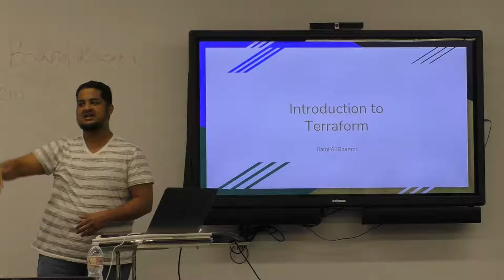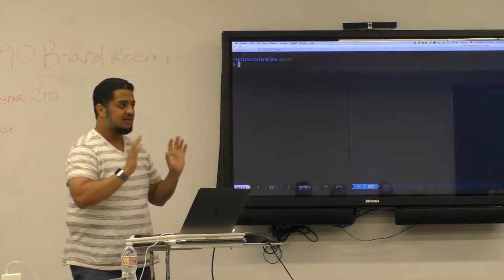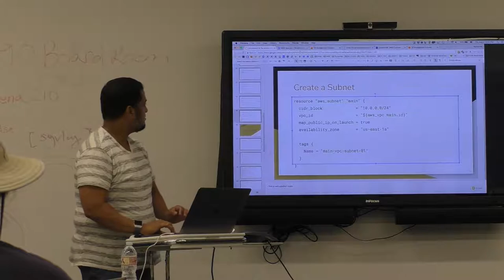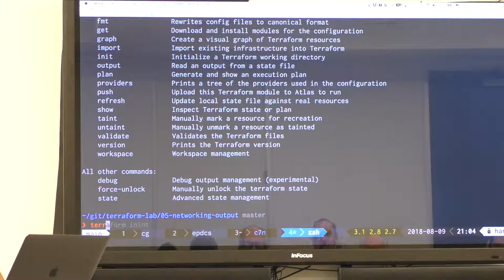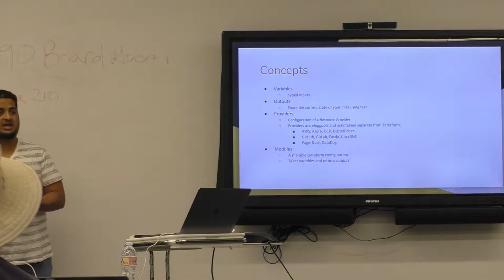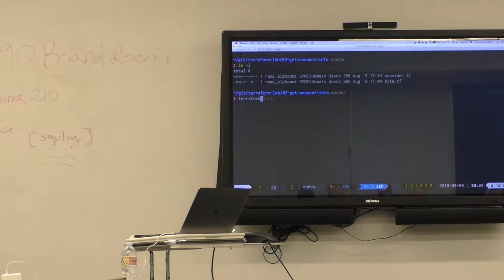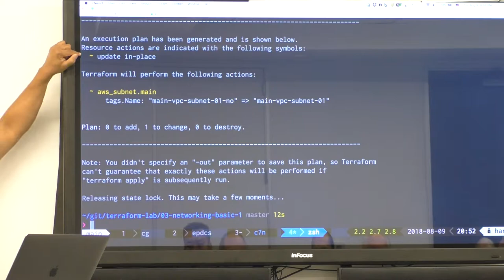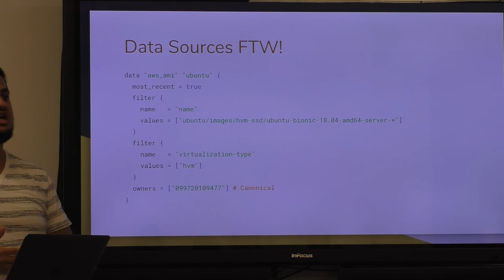SGVLUG August 2018 - Cloud Automation using Terraform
San Gabriel Valley Linux Users Group August 2018
Cloud Automation using Terraform
Rami Al-Ghanmi